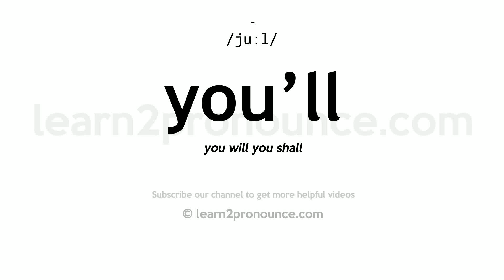Pronunciation of You`Ll | Definition of You`Ll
You`Ll pronunciation | How to pronounce You`Ll in English?
/juːl/
Meaning of You`Ll | What is You`Ll?
you will you shall
What is You`Ll | You`Ll meaning and definition?